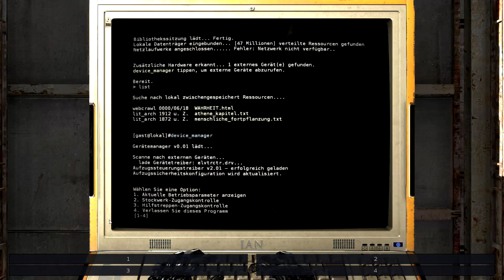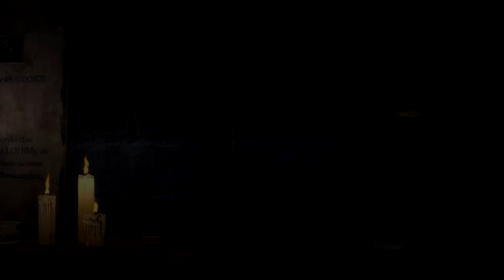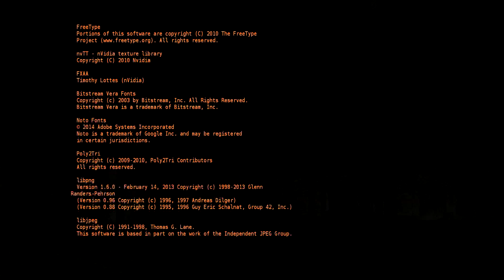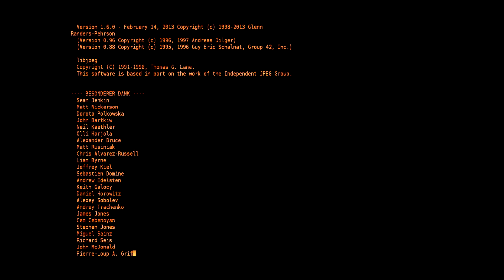The Talos Principle Folge 67 (Blind) Letzte Folge XXL